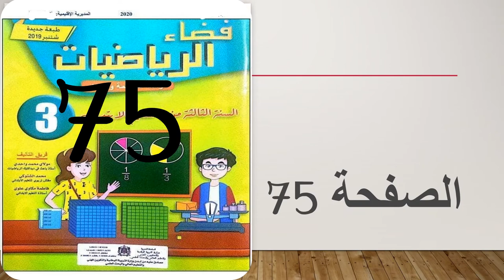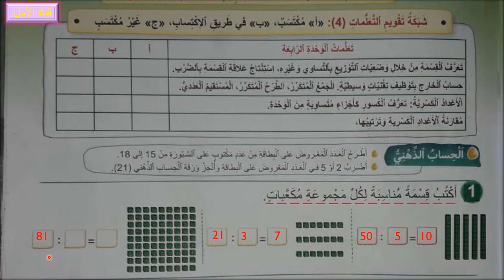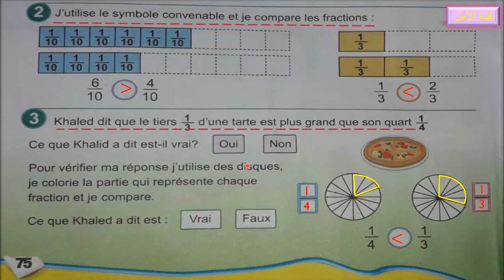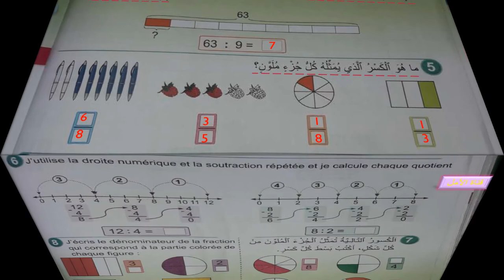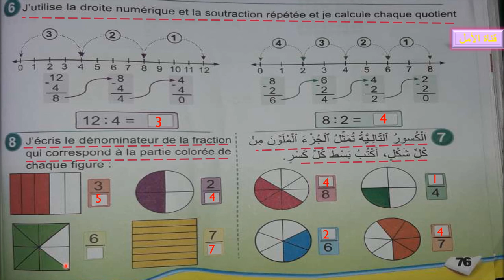75 الصفحة 75 من فضاء الرياضيات للقسم الثالث ابتدائي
75 الصفحة 75 من فضاء الرياضيات للقسم الثالث ابتدائي